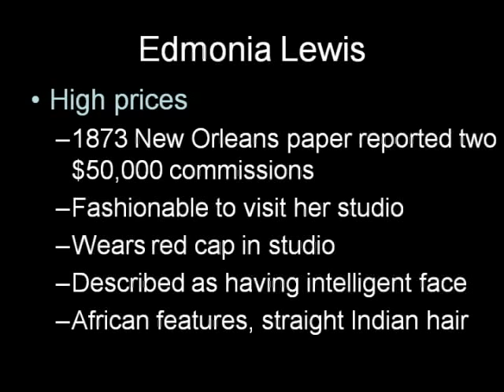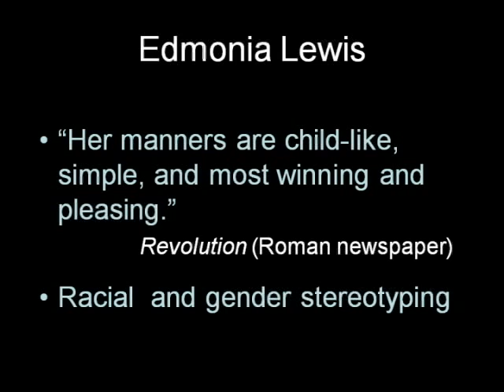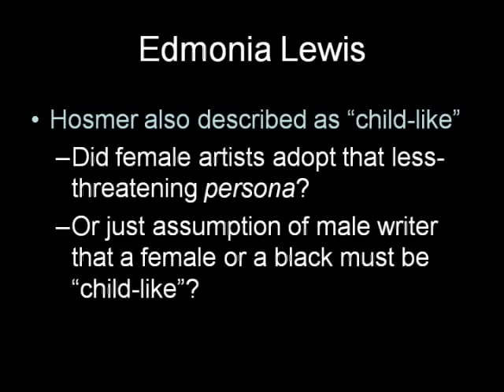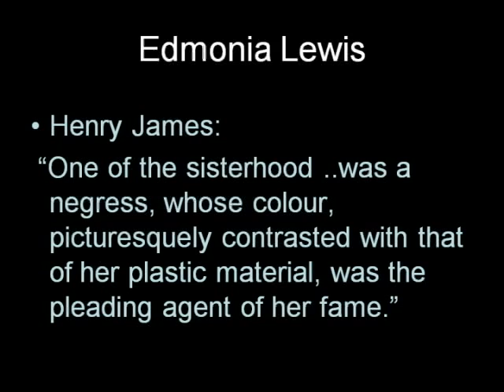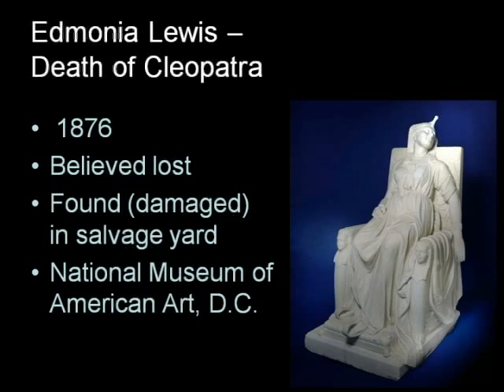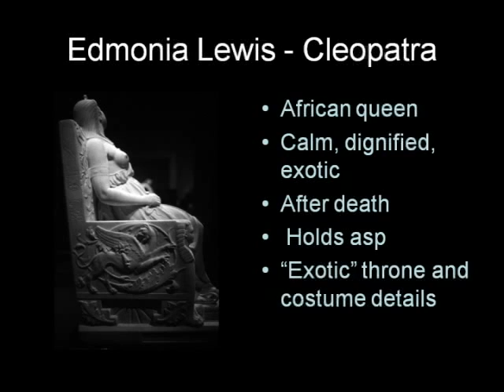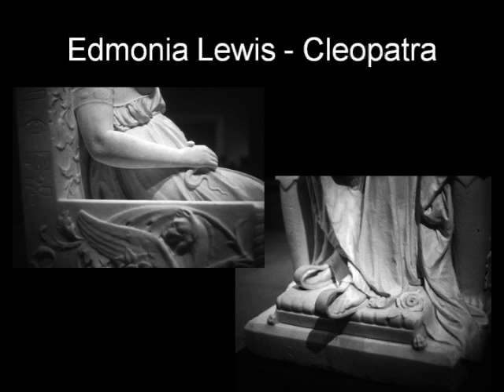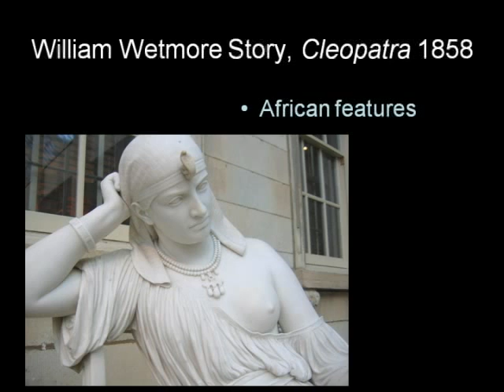ARTH 4117 19th Century 6: Edmonia Lewis, Death of Cleopatra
Women Artists